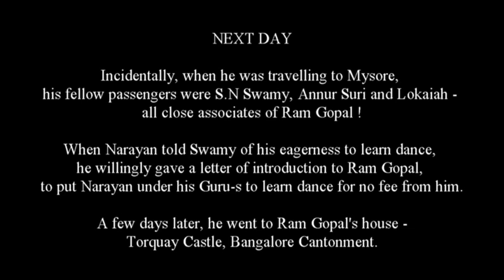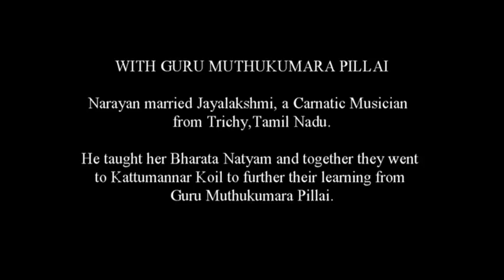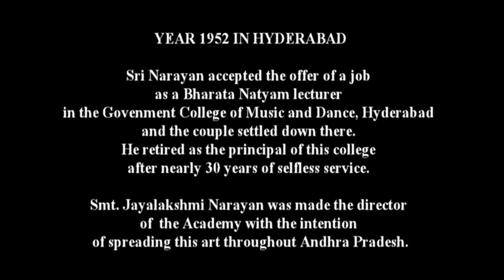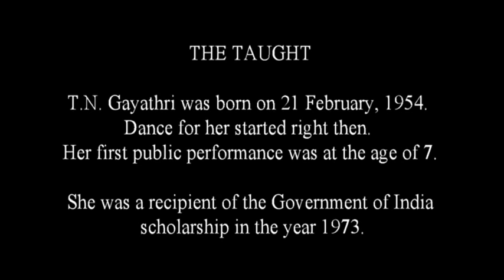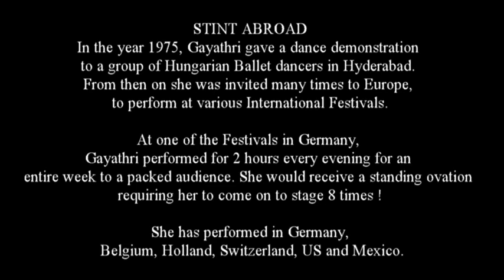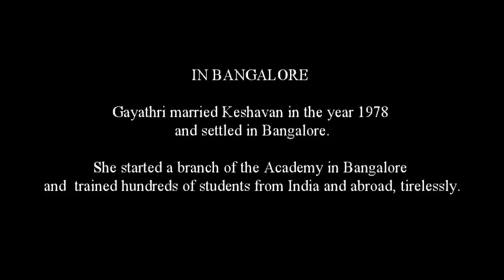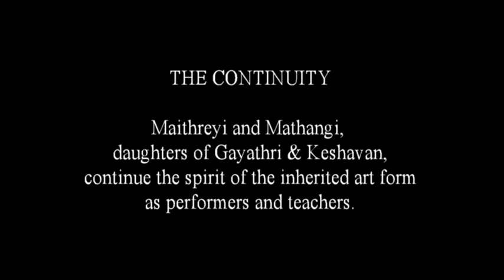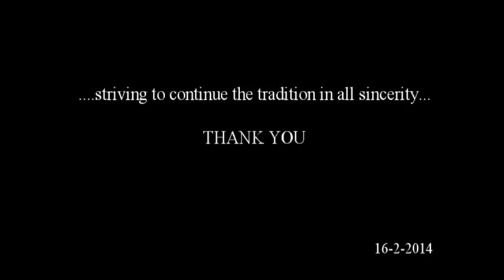Tracing the roots of Academy of Bharata Natyam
Academy of Bharata Natyam was established in the year 1948 by Late Sri. T.K. Narayan. He was the direct disciple of the revered gurus Sri. Meenakshisundaram Pillai and Sri. Muthukumara Pillai of the Pandanallur style. This video traces the roots of the Academy from the time of its inception.